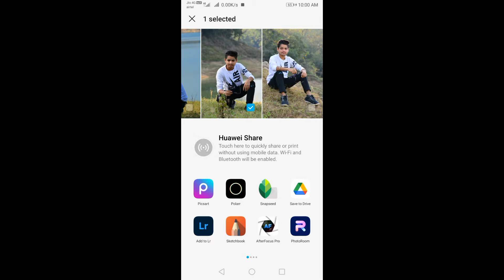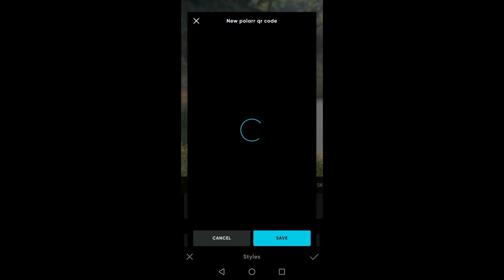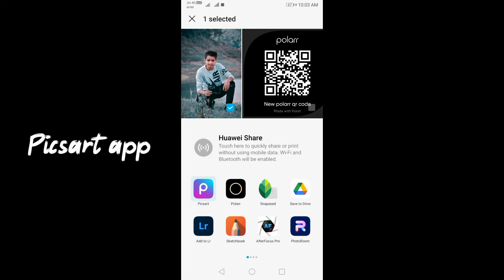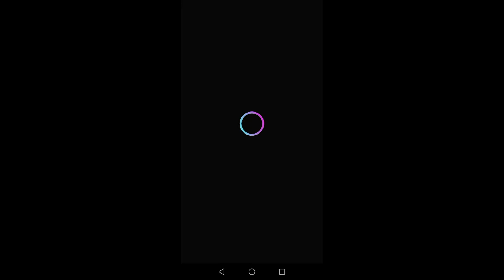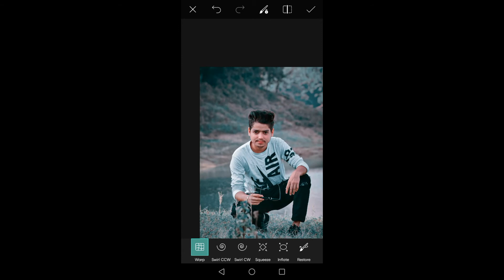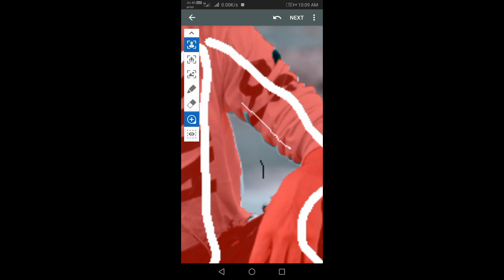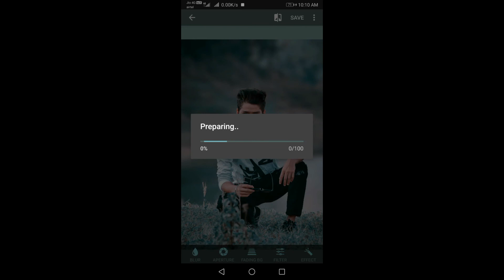background blur photo editing in mobile / polarr app background color change editing trick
Polarr app qr code

Afterfocus app link

Rkeditingzone

Edit your photo in one click using QR_codes👇 polarr app new photo editor / new trick

How to erase photo background perfectly in mobile

How to download 4k backgrounds for editing

How to smooth and clean face photo editing

My  instagram page id